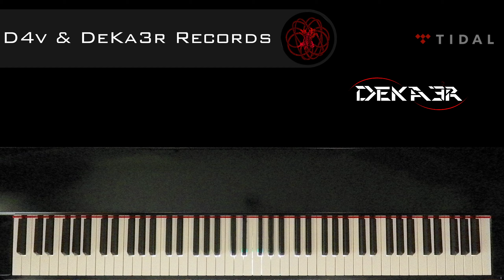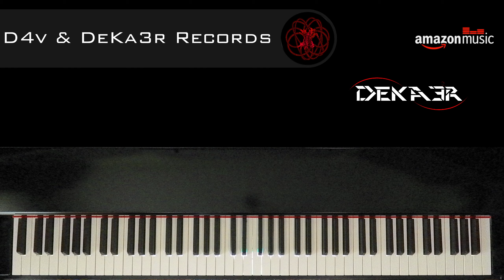🔴 IRL 🎹 EJERCICIOS para PIANO - FA sostenido Mayor - ESCALAS DOBLES en TERCERAS - 1357